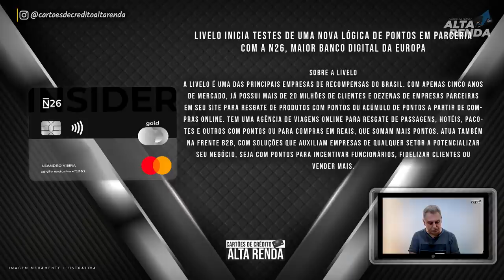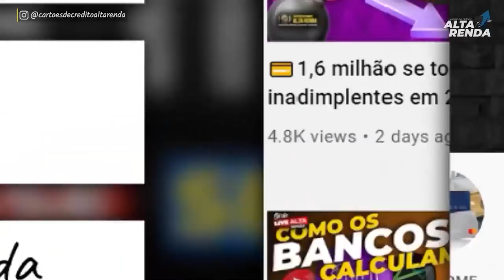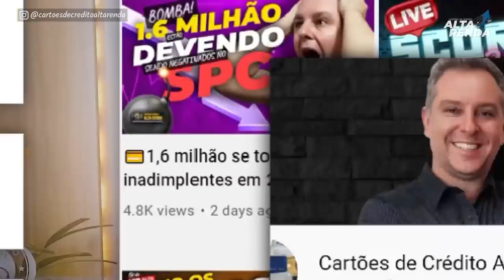💳BANCO DIGITAL N26 BRASIL, MAIS UMA MEGA NOVIDADE|AGORA PROGRAMA LIVELO COM N26, CARTÃO SEM ANUIDADE